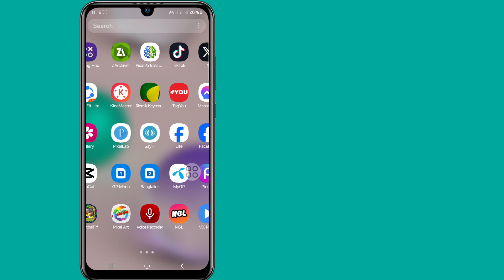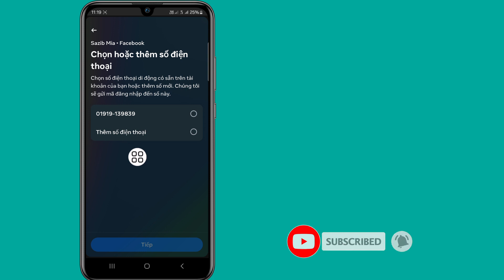Cách đăng nhập Facebook mà không cần mã xác thực hai yếu tố (Easy Way 2024)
Video này tôi sẽ hướng dẫn bạn cách đăng nhập Facebook mà không cần mã xác thực hai yếu tố (Easy Way 2024) | Sẽ chỉ cho bạn quy trình dễ dàng nhất để

Vì vậy hãy tiếp tục xem hết video mà không bỏ qua để tìm hiểu 2 Cách đăng nhập Facebook mà không cần mã xác thực hai yếu tố (Easy Way 2024)

Facebook Hai Yếu tố